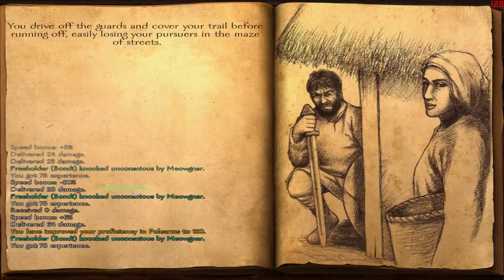Mount & Blade: Viking Conquest DLC Ep. 18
The great Viking Meowgnar comes into the fray. Cats will unfold